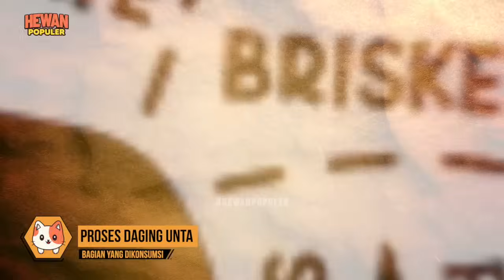Jarang Terekspos.!! Rahasia Proses Pengolahan Daging Unta Menghasilkan Keuntungan Besar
Sebagai hewan yang hanya hidup dalam habitat tertentu. Wajar jika daging unta bisa terjual cukup mahal di pasar.  Untuk berat yang tidak sampai setengah kilogram saja. Dengan kualitas yang paling standar. Harganya bisa mencapai 286 ribu IDR. Itu dua kali lipat dari harga daging sapi lokal.
Jadi, coba bayangkan itu sebagai suguhan dalam pesta pernikahan. Untuk 100 kg saja, kalian bisa habis 40 juta rupiah. Memang seenak apa sih daging hewan gurun satu ini? Dan kalau memang enak, kenapa harganya bisa semahal itu? Mari kita bicarakan dalam hewan populer kali ini.